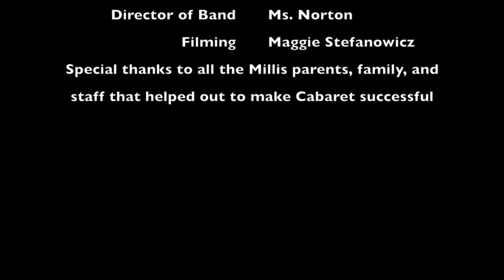pops 16 1280 x 720